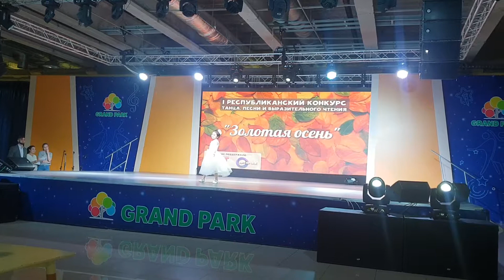Песня о Доброте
Иминжанова Нармин.
Гран -При .
песня: Доброта.из мультфильма Фунтик.